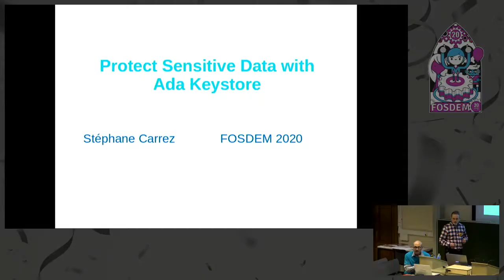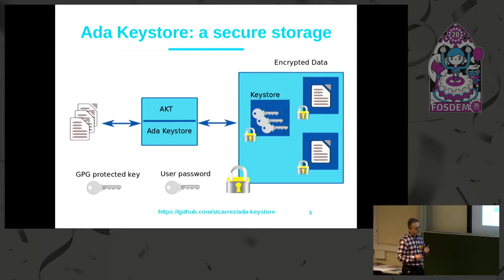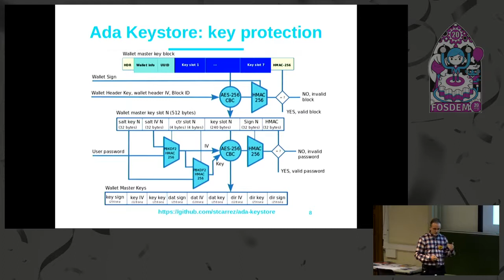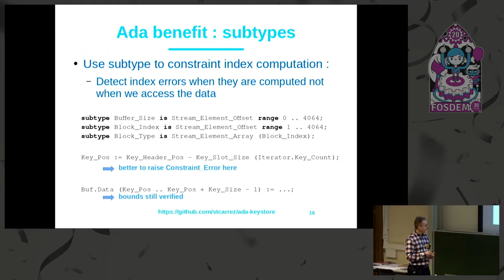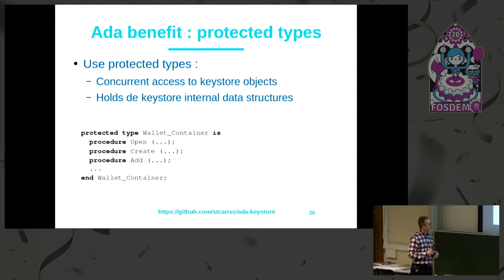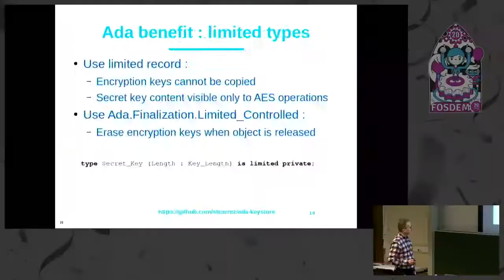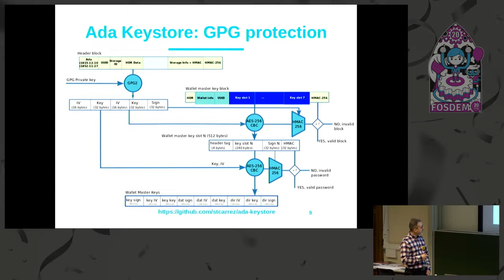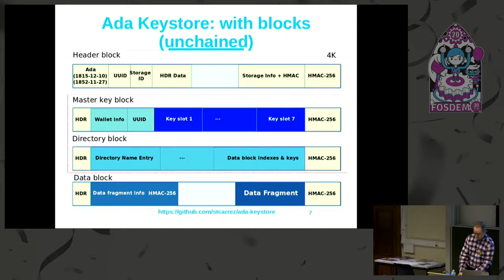Protect Sensitive Data with Ada Keystore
by Stephane Carrez

Storing passwords and secret configuration is a challenge for an
application.  Ada Keystore is a library that stores arbitrary content
by encrypting them in secure keystore (AES-256, HMAC-256).
The talk presents the project and shows how to use the Ada Keystore
library to get or store secret information in a secure manner.
The presentation explains how the Ada features such as types, protected
types, tasks, pre/post conditions have helped during the development
of this project.

Room: AW1.125
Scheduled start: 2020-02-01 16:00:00